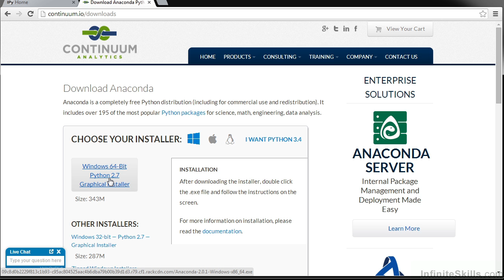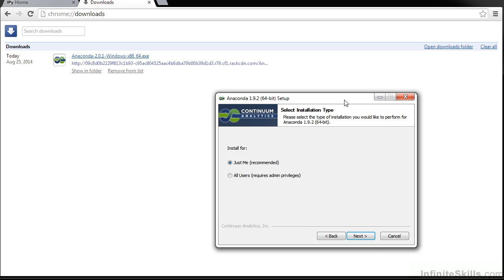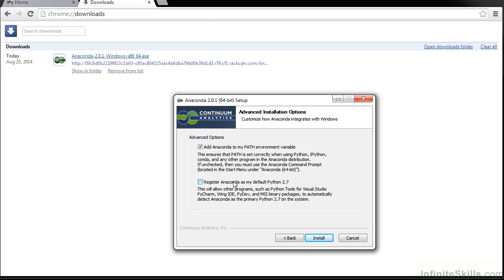iPython Notebook Tutorial | Installing Anaconda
Want access to all of our iPython training videos? Visit our Learning Library, which features all of our training courses and tutorials

More details on this iPython Notebook training can be seen This clip is one example from the complete course. For more free iPython tutorials please visit our main website. YouTube